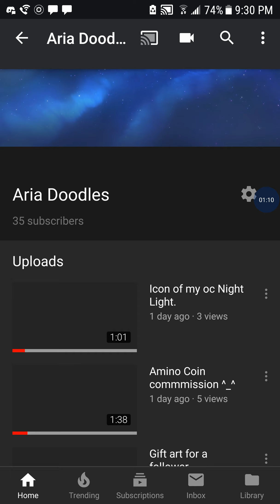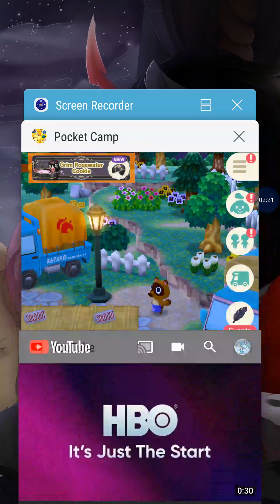Pocket camp episode 8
New tents, new cookies, and new event.